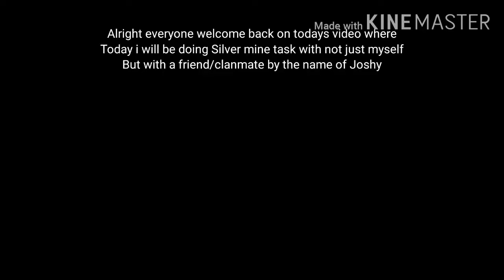PG3D clan war w/Joshy (Silver Mines)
This my friends is my clan mate called Joshy. He has been a part of my clan like 3 Days ago but without him this video woudn't exist. Thanks Joshy for being My favorite clanmate and also Speaking of clanmate Join The Summer Camp Island clan
1.) Install PG3D on your phone or Ipad (If you have Pixel Gun installed then skip to step 2)
2.) Achieve Lvl 6 (if youre a higher level player then you can Join)
3.) Make sure you are Fighter Rank
4.) Clan ID is 23692033 and click on "Summer Camp Island"
5.) Thats it you Joined the clan
Requirements
-Always Active and Participate on capturing Zones
-No TOXIC players. Toxic players = Kick
-Must have More than 500 valor points. Less than 500 Valor = Kick